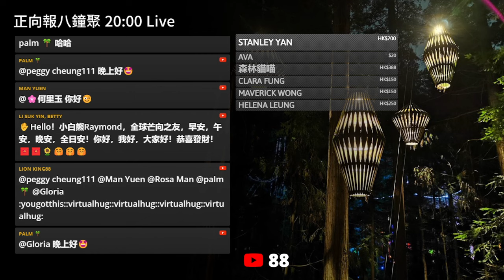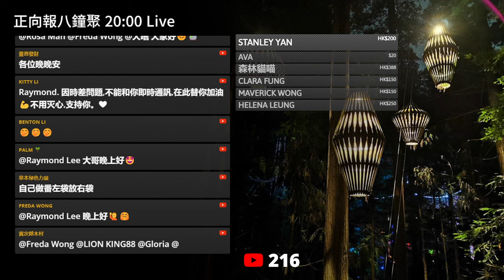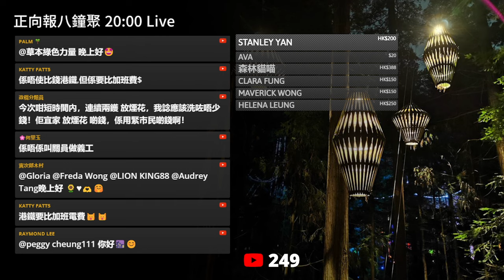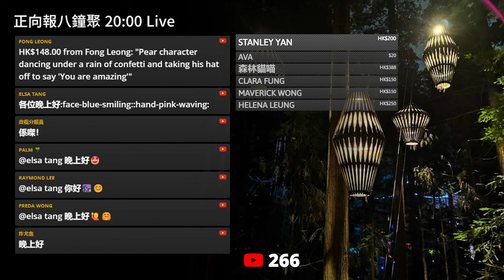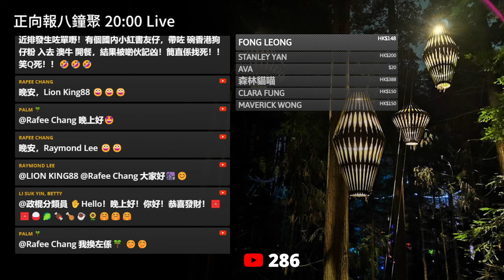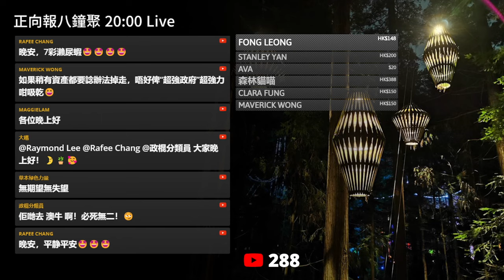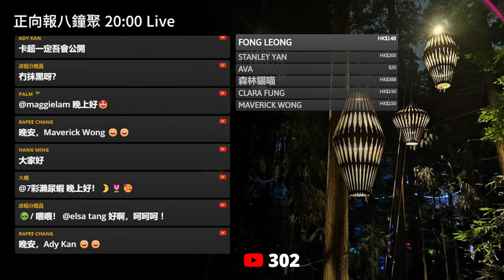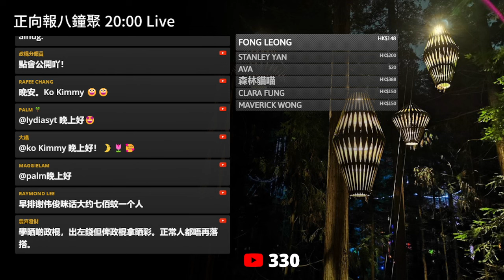20240214G 核數Angel唔忿氣！深挖賀歲烟花歷年數據！到底政府係咪應使得使？